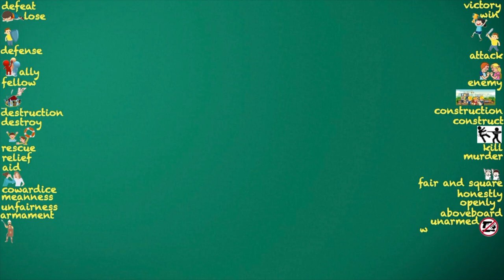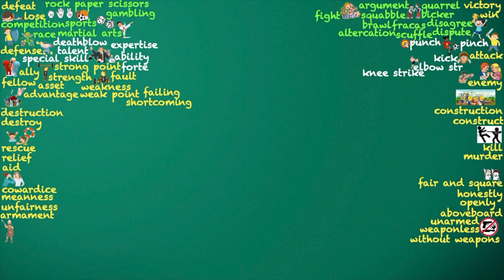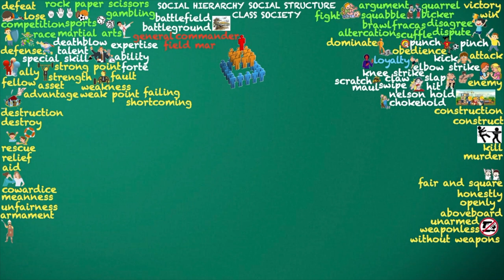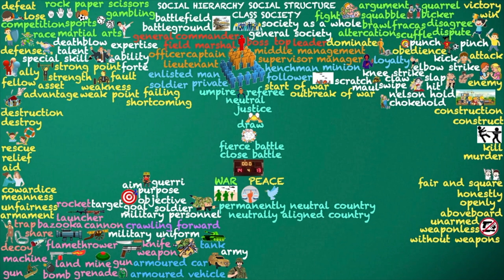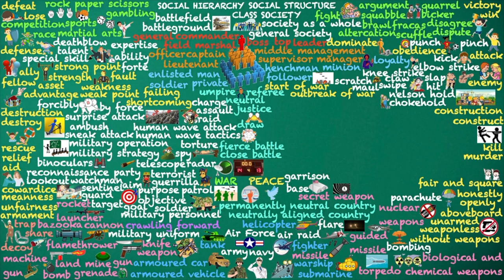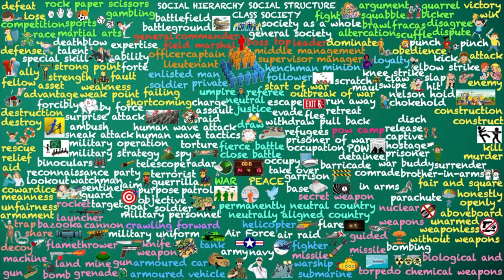FIGHT, BATTLE, STRUGGLE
LESSON AND REPEAT EVERYDAY

How to Use Fight, Battle, and Struggle in English

While all three words - fight, battle, and struggle - convey the idea of "fighting" in English, they have distinct nuances that make them suitable for different contexts. Let's delve into the specificities of each word and provide examples for better understanding:

Fight

    Physical conflict or contention: "Fight" is often used to describe physical confrontations or disagreements involving violence. It implies a direct clash between opposing parties.

Examples:

    The soldiers fought valiantly against the invaders. (The soldiers bravely fought against the invaders.)
    They had a heated fight over the remote control. (They had a heated argument over the remote control.)
    The boxer fought tooth and nail to defend his title. (The boxer fought tooth and nail to defend his title.)

Battle

    Large-scale combat or war: "Battle" refers to extensive military engagements or wars, typically involving organized forces. It suggests a broader and more strategic conflict.

Examples:

    The Battle of Waterloo marked the end of Napoleon's reign. (The Battle of Waterloo marked the end of Napoleon's reign.)
    The wizard battled the evil sorcerer to protect the kingdom. (The wizard battled the evil sorcerer to protect the kingdom.)
    The company is battling for market dominance against its rivals. (The company is battling for market dominance against its rivals.)

Struggle

    Efforts against adversity: "Struggle" emphasizes the challenges and exertions faced in overcoming difficulties. It implies a persistent effort against obstacles.

Examples:

    She struggled to overcome her fear of public speaking. (She struggled to overcome her fear of public speaking.)
    The nation is struggling to recover from the economic crisis. (The nation is struggling to recover from the economic crisis.)
    The scientists struggled for years to develop the vaccine. (The scientists struggled for years to develop the vaccine.)

In Summary

    Fight: Physical combat or argument
    Battle: Large-scale military engagement or war
    Struggle: Exertion against challenges or difficulties

Additional Considerations

    Depending on the context, other words like assault, attack, invasion, etc., might be more appropriate.
    Context is crucial in English language learning. Pay attention to how words are used in specific situations, not just their individual meanings.

umpire, referee, neutral, justice, draw, fierce battle, close battle